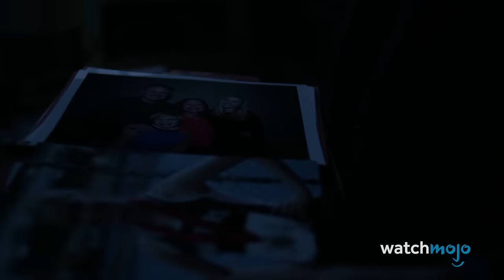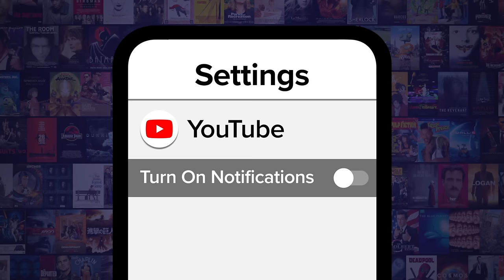Top 30 Most Evil Characters of All Time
As Lord Dark Helmet put it: "Evil will always triumph, because good is dumb!" Welcome to WatchMojo, and today we’re counting down our picks for some of the most vile, sadistic, and evil villains in fiction. Our countdown includes villains Sauron, Nurse Ratched, Gus Fring and more! Did our vile machinations keep your favorite villain off of our list?